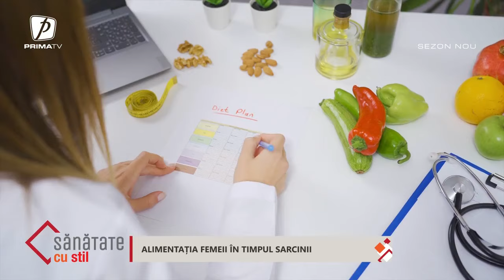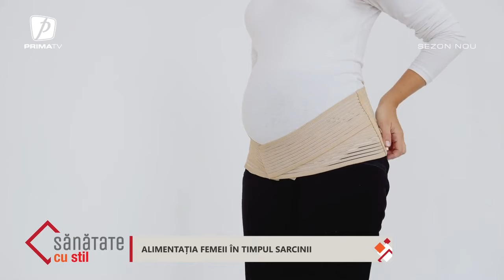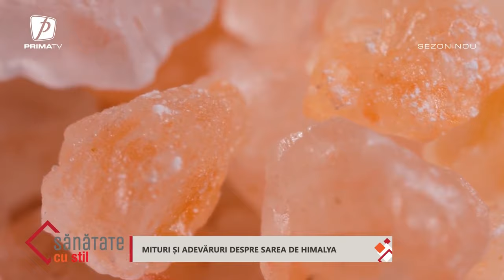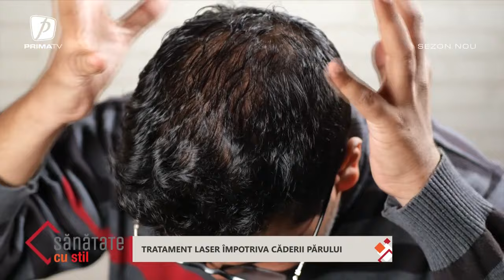Sănătate cu stil - 3 iunie